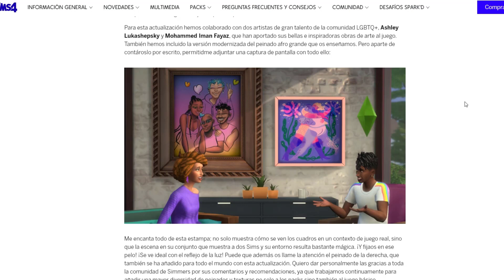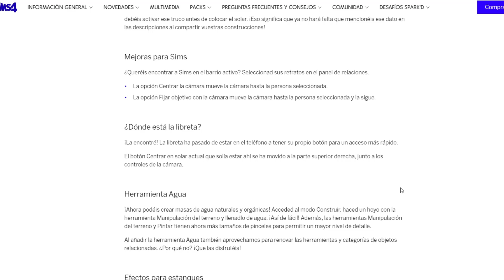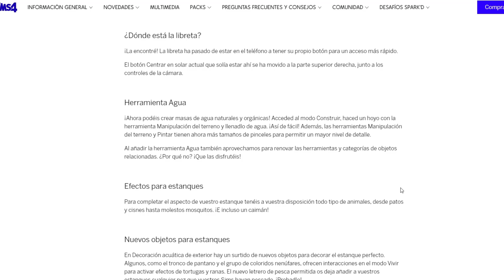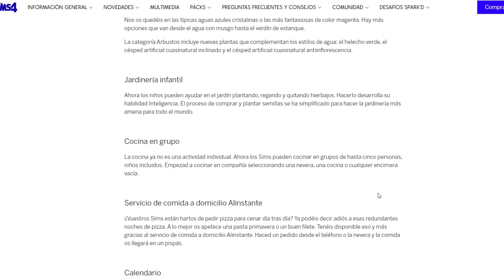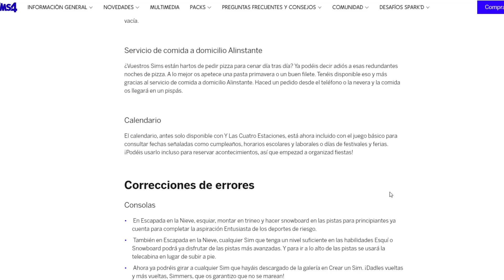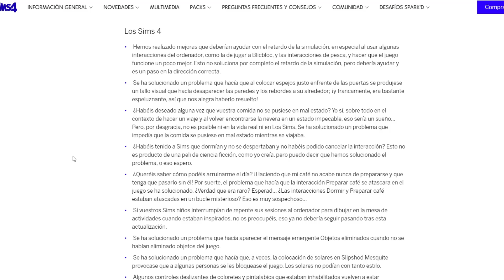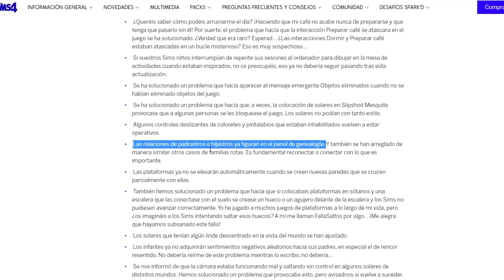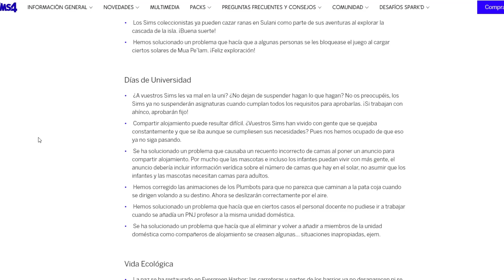✨ENORME ACTUALIZACIÓN GRATUITA ✨ Los Sims 4 NOTICIAS 1.77 (2021)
En este, Los Sims 4 acaba de lanzar una gran actualización. Este parche gratuito incluye nuevas funciones de juego para simuladores de niños, herramientas para estanques, pinturas y arreglos para el cabello del juego básico. Pero quizás la mayor actualización de todas es la cantidad de correcciones para el juego base y los fallos del paquete de expansión. Estos incluyen algunos problemas como el retraso de la simulación, espejos rotos, plataformas y más. Revisaré las notas del parche para la actualización de julio de 2021 y les daré mi opinión honesta sobre las últimas noticias de Sims 4. Todo esto llega durante el Verano de los Sims, donde ya tuvimos que revisar el paquete Oasis Kit y Dream Home Decorator, y dos días antes del nuevo paquete de expansión Sims 4 Cottage Living. También estamos a solo dos días de EA Play: ¿habrá un anuncio o solo un escaparate del nuevo juego? Estén atentos para más noticias, comentarios, especulaciones y más de Sims 4.

Un besazo!